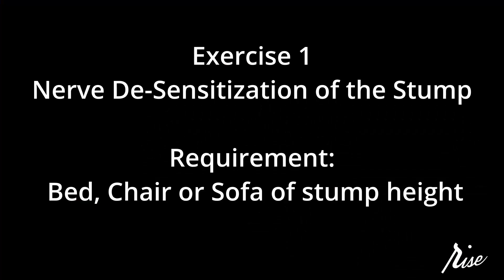Above Knee Amputee Stump Exercises by Rise Bionics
Here are essential stump conditioning exercises for above knee amputees. These exercises are especially useful for new amputees before they get fitted with a prosthetic leg.

List of Exercises:
1. Nerve De-sensitization of the stump
2. Tummy Down, Stump Lift
3. Side Stump Lift
4. Back Stretch
5. Pelvic Raise